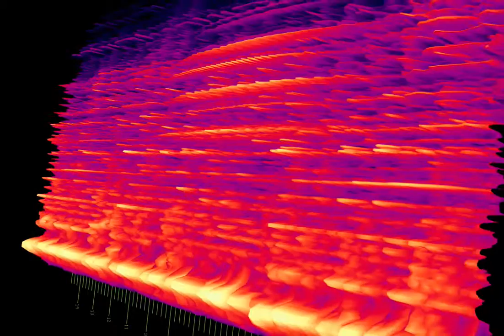L'INSONNE - 12 - Titoli di coda